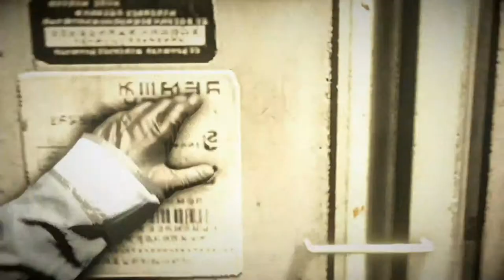Let's Play: Killzone Shadow Fall | Episode 9!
What is Killzone Shadowfall?

Killzone Shadow Fall is a science fiction first-person shooter video game developed by Guerrilla Games and published by Sony Computer Entertainment. It is the sixth game to be released for the Killzone series and the fourth game in the series to be developed for home consoles.[3][4] Killzone Shadow Fall was released on 15 November 2013 as a launch title for the PlayStation 4 in North America and 29 November 2013 in Europe. The game was released on 22 February 2014 in Japan.

Taking place 30 years after the events of Killzone 3, Shadow Fall follows a new set of characters, putting players in the role of Lucas Kellen, a "Shadow Marshal", who is investigating a rising threat in the continuing war between Vekta and the Helghast. Along the way, Kellen encounters Echo, a Helghast operative who seeks to end the war. Kellen's world will be changed forever through his encounters with Echo and other characters, as he searches for the truth in a mission where the line between good and evil is blurred beyond recognition, and where the peace he sacrificed so much for may not even exist.

Killzone Shadow Fall has received mostly positive reviews; it was widely praised for its visuals and multiplayer mode, but criticized for its story and several gameplay problems, including AI. Additional praise was given to Shadow Fall due to its status as a launch title. As of January 2014, Killzone Shadow Fall has sold more than a million copies, making it the first PlayStation 4 game to do so. It is also the second game in the series in which Joris de Man did not compose the score.

Like its predecessors, Killzone Shadow Fall is a first-person shooter in a science fiction setting. Staple weapons such as the M82 Assault Rifle, stA-52 Assault Rifle, and stA-18 pistol return from the earlier Killzone games. New weapons include the LSR44, a recoil-free, hybrid assault/charge sniper rifle that functions much like a miniaturized rail-gun, and the OWL, an advanced hovering attack drone (used by the Shadow Marshals) that can attack/stun when it is adjacent to an adversary, as well as deploy an instant zip line, protect the player from enemy fire with an energy shield, and hack/scan terminals and enemy alarms to prevent reinforcements from arriving.

While the previous games in the Killzone series portrayed a dark and gritty war-zone with numerous allies by the players side at any given time and an overall linear design, Killzone Shadow Fall opts for a more open-ended, stealth-based approach. Levels are much more open than in previous games, allowing for multiple ways/routes to complete objectives. Also in Shadow Fall, for the first half of the campaign, the player is alone in firefights, with the OWL as your only "companion" able to lay down cover fire. During the second half onward, the player is occasionally joined by Echo as an ally, where she is able to snipe enemies marked by the player.

Multiplayer ships with 10 maps, with more on the way. Users are encouraged to create their own custom map presets called "Warzones," which then can be shared with others or promoted by the Killzone community. Classes, abilities and weapons are unlocked from the start. The class system has been simplified to just three: Assault, Scout and Support (with some medic abilities from previous games now subsumed under "Support").[6] The player unlocks skill enhancements based on completing challenges unique to his class.